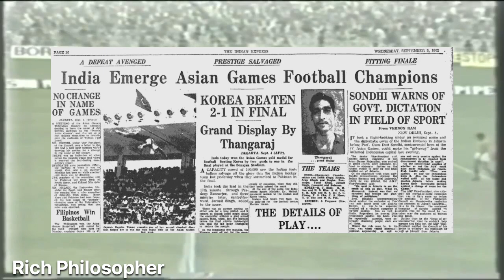Maidaan Movie Real Story | Syed Abdul Rahim Real Life Story | Maidaan 2024 Movie Story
maidaan Full Movie,
Maidaan Movie Real Story,
Maidaan Movie Real Life story,
Maidaan full movie,
maidaan movie download,
maidaan 2024 full movie real story,
maidaan full movie story,
maidaan real story in hindi,
maidaan real life story,
ajay devgan new movie story,
ajay devgan new movie real story,
ajay devgan new movie download,
ajay devgan 2024 movie,
ajay devgan 204 movie download,
maidaan real story,
maidaan 2024 movie real story,
real life story of maidaan,
maidaan movie ki real story kya hain,
maidaan movie real kahani,
maidaan movie based on real life,
maidaan real life story explaind,
maidaan 2024 movie based on real life,
maidaan full story,
syed abdul rahim real life story,
syed abdul rahim real story,
syed abdul rahim true story,
syed abdul rahim movie in hindi,
syed abdul rahim and ajay devgan,
syed abdul rahim real footage,
syed abdul rahim real photo,
syed abdul real life photo,
ajay devgan as syed abdul rahim photo,
syed abdul real photo video,
syed abdul real photo and video,
maidaan movie based on true story,
maidaan full movie ajay devgan,
maidaan ajay devgan real story,
maidaan story,
ajay devgan maidaan real story video,
maidaan full real story,